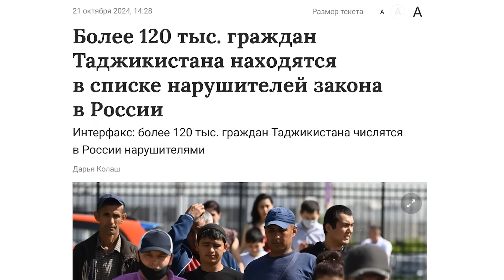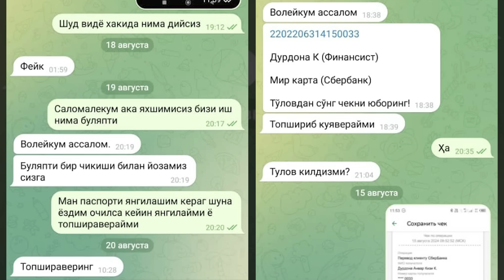⚡️120 000 ТОЖИКИСТОН ФУҚАРОЛАРИ РУЙҲАТИ ҲАҚИДА